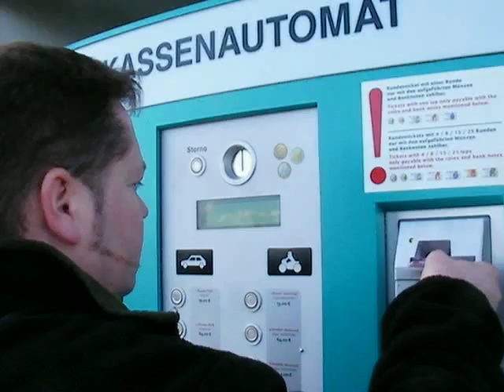nurburgring ticket machine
Nur!